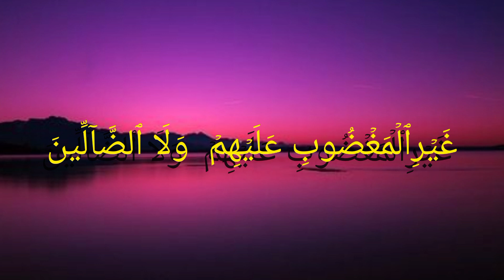Surah Al Fatihah | Heart Touching tilawat| full with Arabic text HD | Beautiful tilawat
Surah Al Fatihah | Heart Touching tilawat | full with Arabic text | in HD @for-all216
surah fatiha
surah fatihah
surah surah
surah al fatiha 100 times
surah fatiha qari abdul basit
surah fatiha sudais
surah fatiha with english translation
all surah tilawat
surah fatiha al quran
quran all para
quran for help
quran on

Artist voice : Qari sahib
Editor : faizan ahmed
Label : quran recitation
Uploaded by : surah al alaq ki tilawat (YouTube channel)
Channel owner : faizan ahmed ( for-all216 )